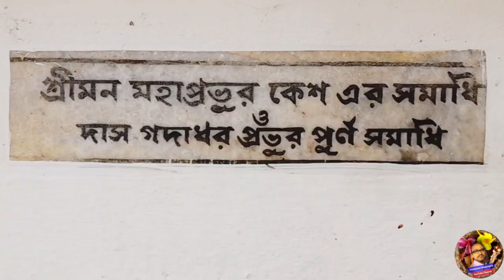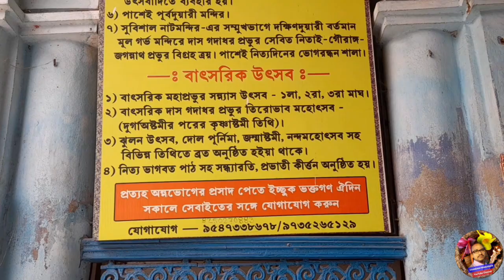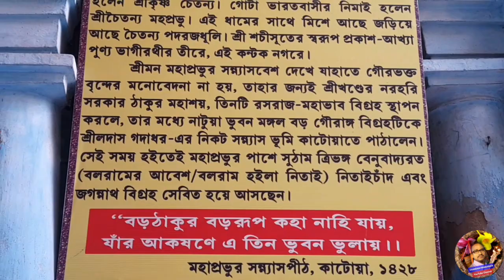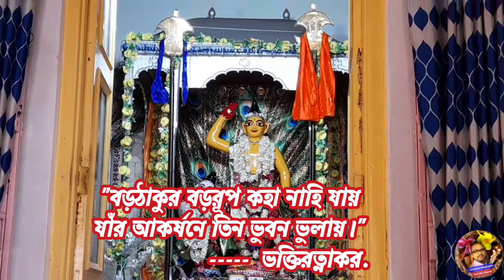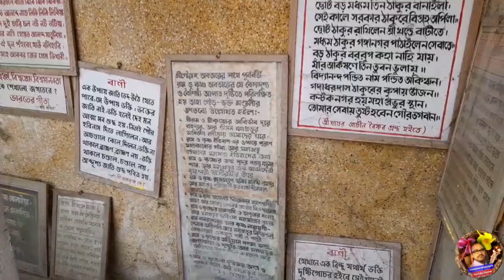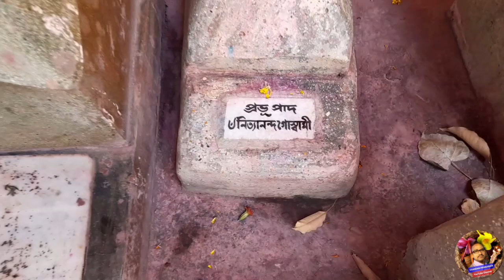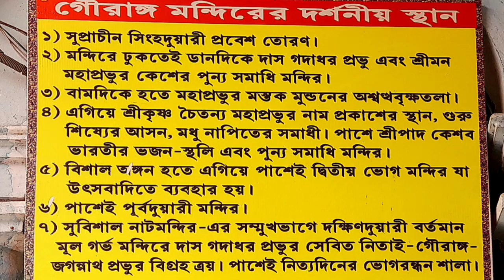শ্রীচৈতন্য মহাপ্রভুর সন্ন্যাস ধাম//কাটোয়া গৌরাঙ্গ মন্দির//Sannyas Place of Chaitanya Mahaprabhu.